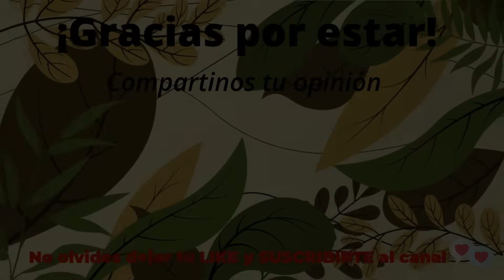Lo que piensas lo creas / EL PODER DE TU CEREBRO / Marian Rojas Estapé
Aprender a gestionar nuestras emociones empieza primero por lo que piensas, como te hablas a vos mismo/a, como te tratas o como te maltratas, todo ello afecta directamente a nuestro cuerpo, tanto positiva como negativamente. También nuestro estado de ánimo y nuestra predisposición hacia lo bueno o lo malo, le indica a nuestro cerebro que es lo queremos, le damos la señal de si queremos encontrar cosas buenas o malas, y de ello depende en gran medida, los resultados que obtengamos de esos pensamientos previos. Lo que piensas lo creas, dale mucha más importancia al poder de tu cerebro.

Tu pensamiento hace tus hábitos y tus hábitos hacen tus resultados !Reprográmate! ✅
MENTE SANA Y FELIZ (2 LIBROS EN 1) RECOPILATORIO PENSAMIENTO POSITIVO Y HABITOS :

DONACIONES: Si deseas apoyar al canal, para poder seguirles trayendo contenido, se agradece cualquier contribución que puedas hacer. No es obligación, pero sí me ayudarías mucho 💓